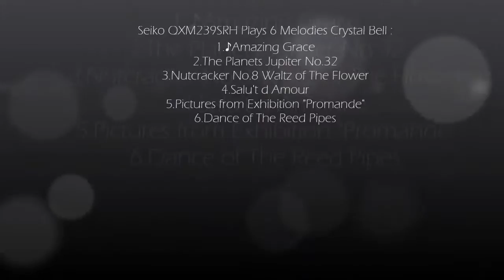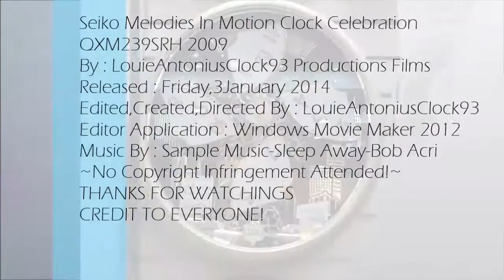S3 E3 Seiko Melodies In Motion QXM239SRH Celebration Clock 2009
Seiko QXM239SRH Came back On Stock on Limited Time! This Seiko Found At Pasar Baru, Chandra Watches Store Around November 2013. Seiko QXM239SRH features with 1 Selection,8 Swarovksi (4 In the Big Spinner and 4 In the Pendulum), One Rotation Pendulum,4 Pieces Dial,Battery Placement,On off Switch,Volume Sound, Clock Hand Mover.Released Around 2009 With Another Clock.Seiko QXM239SRH Plays 6 Melodies Crystal Bell :
A : Hi-Fi Crystal Bell
1♪.Amazing Grace
2.The Planets Jupiter No.32
3.Nutcracker No.8 Waltz of The Flower
4.Salut 'd Amour
5.Pictures from Exhibition "Promande"
6.Dance of The Reed Pipes
♪ Mean The Song On The Video!
~Thanks For Watchings :D~!